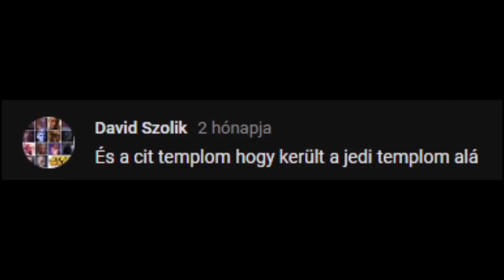Hogyan alakult ki a Sith Rend? (KÁNON) | Ti kértétek #16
A Ti kértétek sorozat ebben a részében megnézünk minden ismert kánon eseményt, ami a Sithek történetéhez kapcsolódik egészen Palpatine-ig, a kezdetektől.

Új tartalom hetene legalább egyszer!